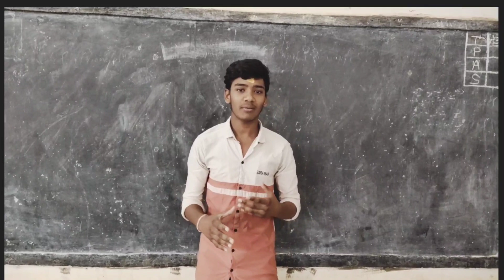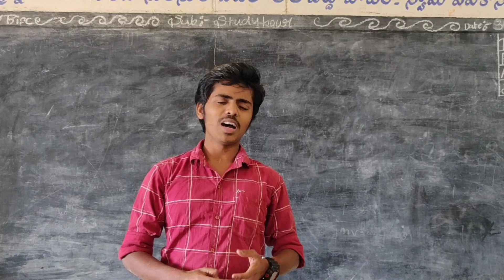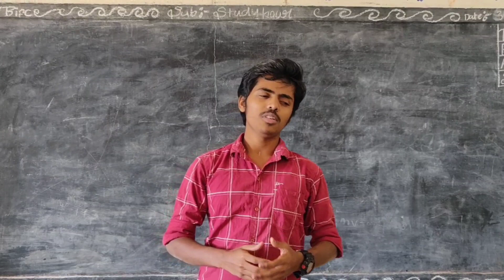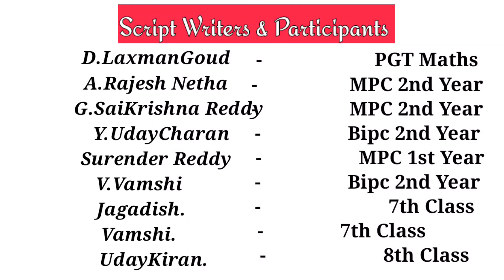SHORT FILM ON SOCIAL RESPONSIBILITYI IN SECONDARY SCHOOL LEVEL PART 1 BY TREI SOCIETY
SHORT FILM ON SOCIAL RESPONSIBILITYI IN SECONDARY SCHOOL LEVEL PART 1(Conservation of Electrical Resources) BY TREI SOCIETY.